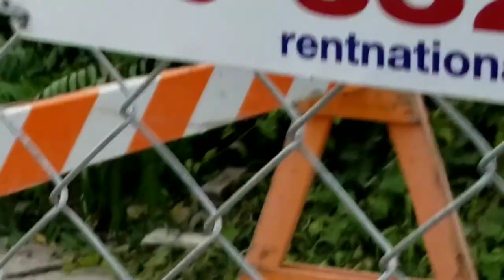1923 Lapeer High School demolition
this building served the community from 1923 until 1995. the 7.5 acre parcel of land will be offered for sale for development.